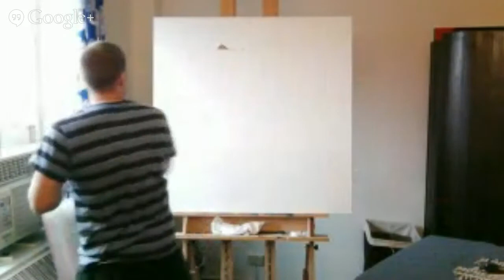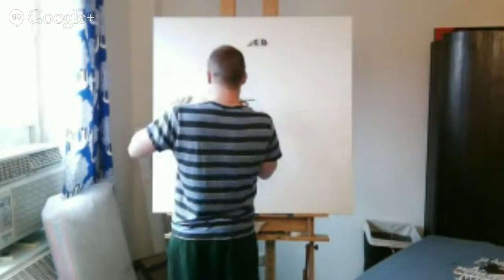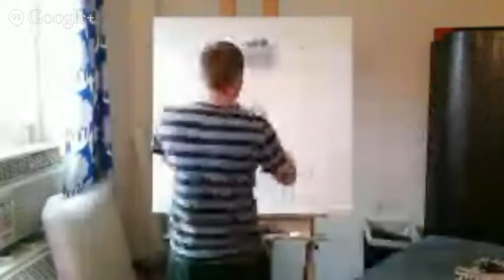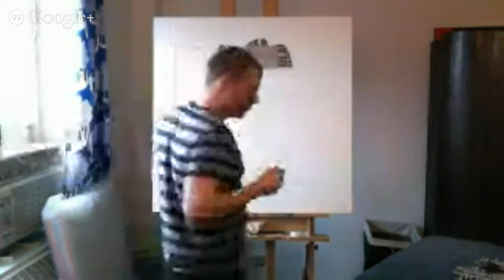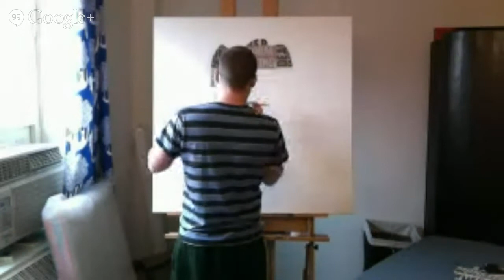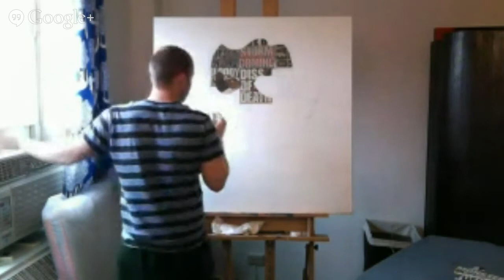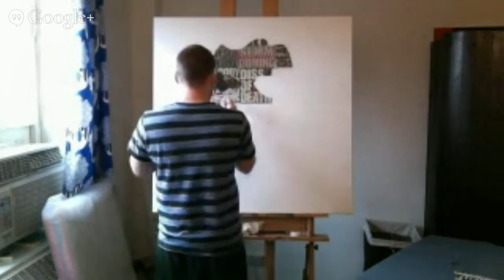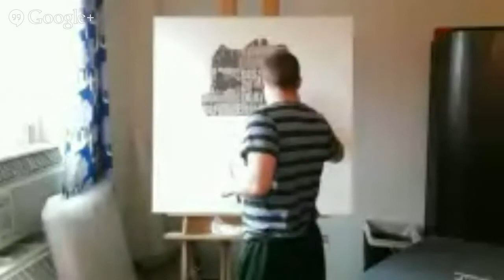Collaging a Portrait of Dexter Morgan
Watch as I collage live... it's like watching paint dry, only slower.